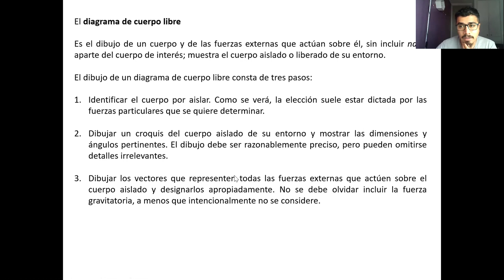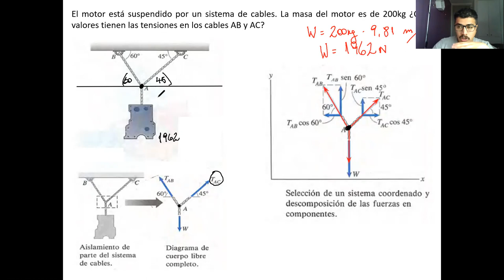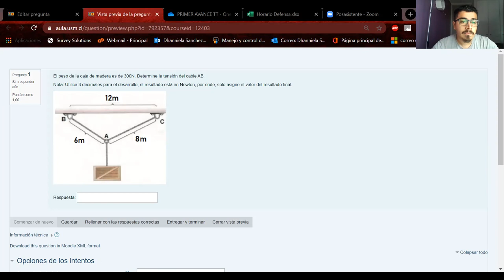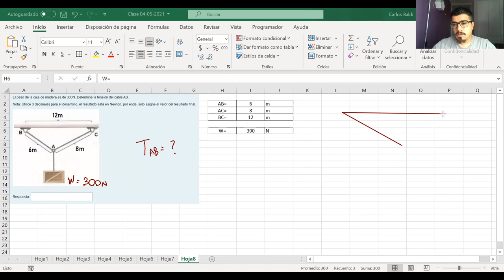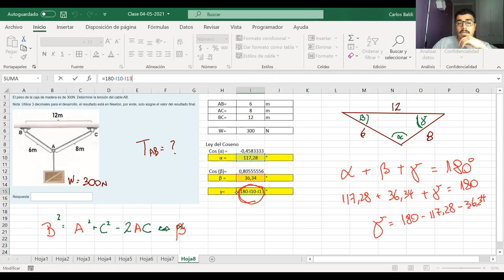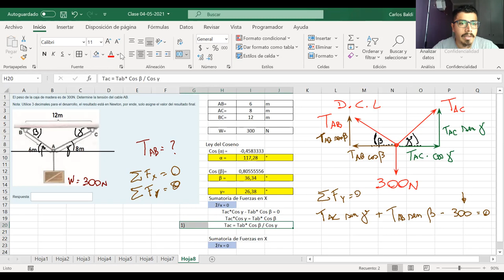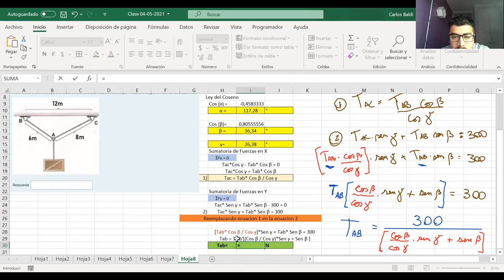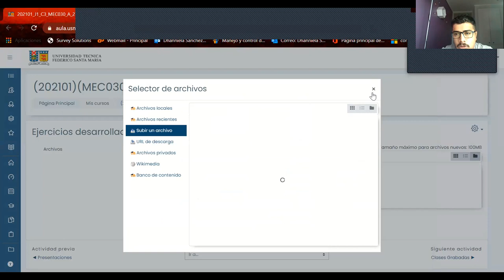Clase_11-05-2021-MEC030-A_ Mecánica Técnica_ T U Mecánica Industrial